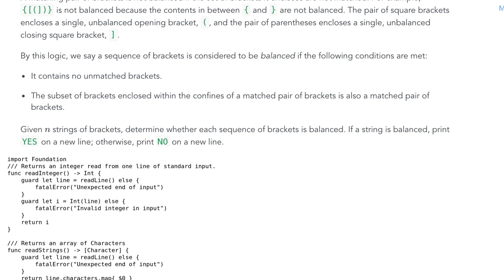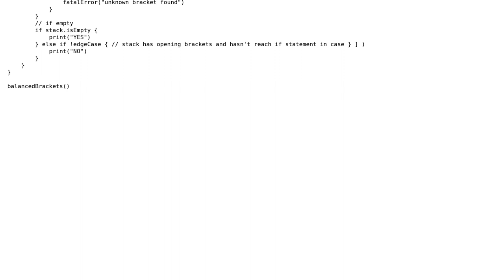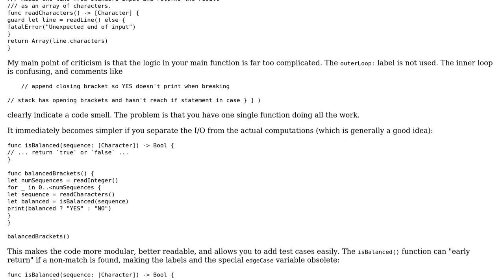Code Review: Swift HackerRank Balanced Brackets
With thanks & praise to God, and with thanks to the many people who have made this project possible! | Content (except music & images) licensed under CC BY-SA | Music | Images & others | With thanks to user Martin R user Clefairy user 200_success and the Stack Exchange Network Trademarks are property of their respective owners. You are responsible for your own actions.